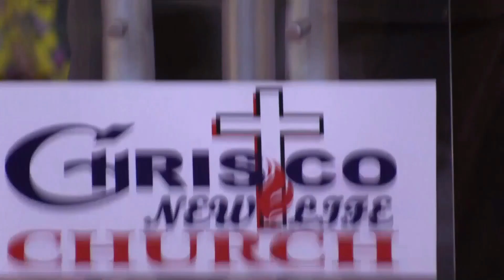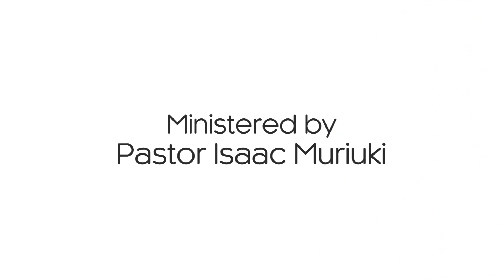Salvation and Transformation - Episode 1